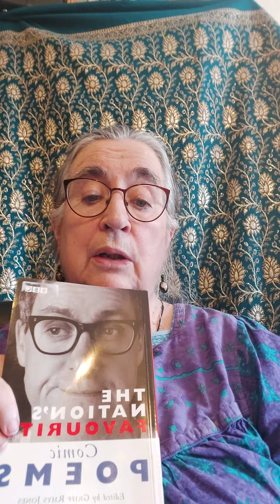She was poor but she was honest by Anon